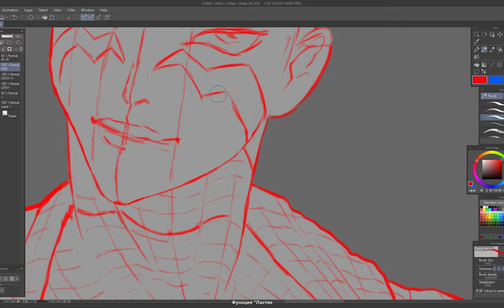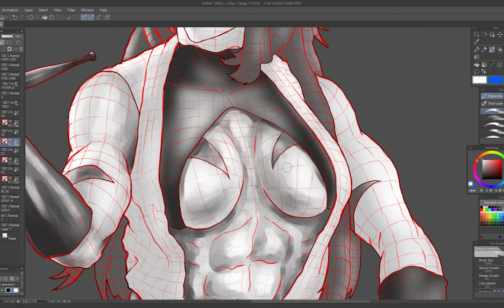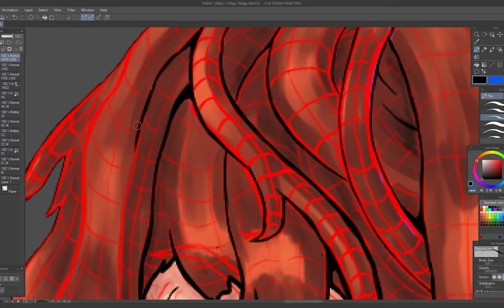FUMA KOTARO SPEEDPAINT | TENKAICHI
Author and creator of the original manga - Nakamaru Yousuke and Kyoutarou Azuma

00:00 - INTRO
00:11 - SHOW
02:32 - FINAL